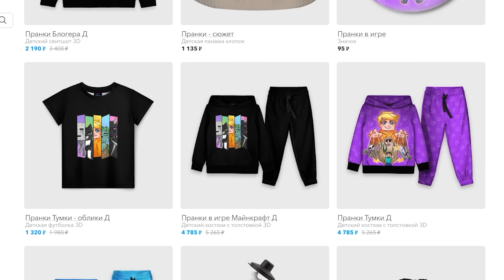Я Запустил КАТАСТРОФУ во время БИТВЫ СТРОИТЕЛЕЙ в Майнкрафт…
💛 Мой второй канал на ютубе:  @TumkaGames / Тумка :3
🎮 Айпи моего сервера по майнкрафту » mc.raidmine.com
🎮 Версия моего сервера » 1.16 до 1.20.4